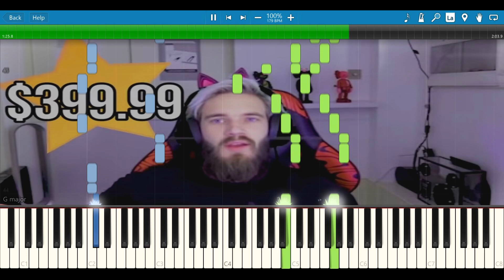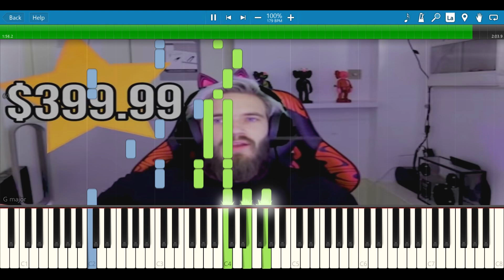Pewdiepie shamelessly sells you something.mp3 but on piano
ONLY 399$
Original music title: Crossover Creek by Guy Trevino and Friends